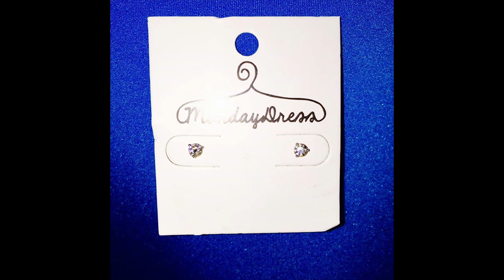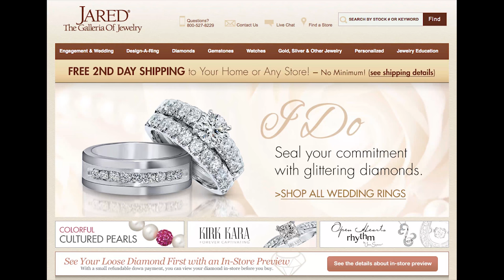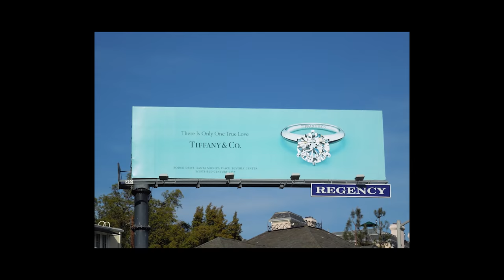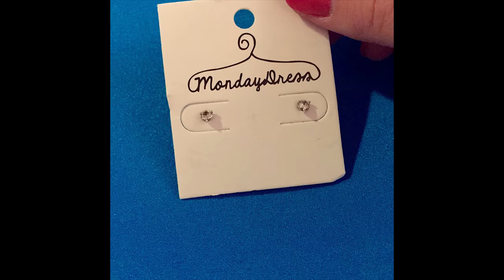Diamond Jewelry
Informance movie for DES 100